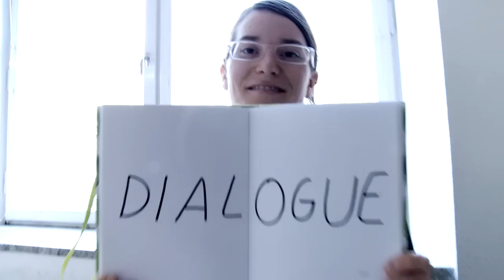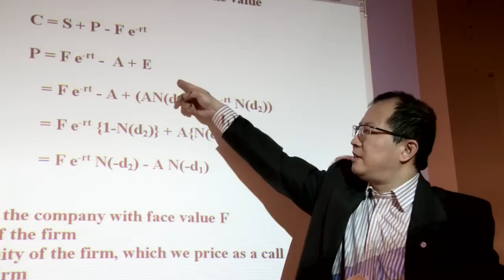Meet The World In Gothenburg - Int students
This film promotes the idea that all the worlds students looking for studies abroad, should choose Gothenburg as their favourite city to study.